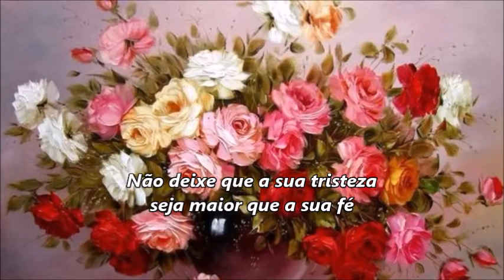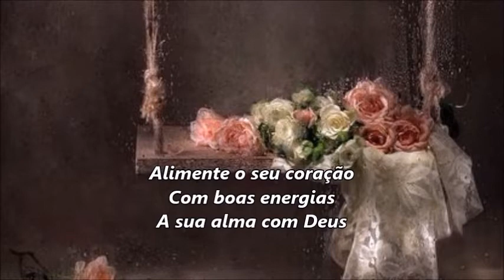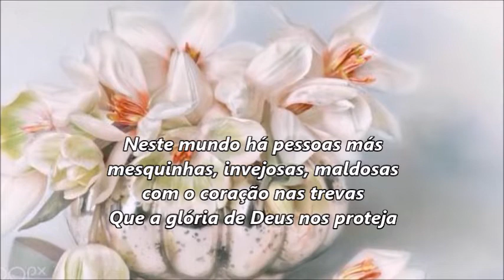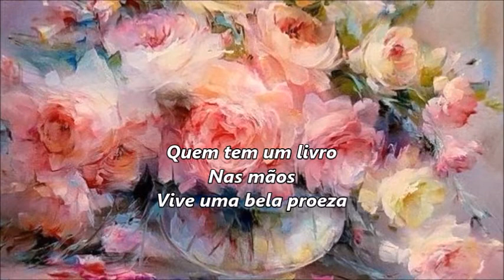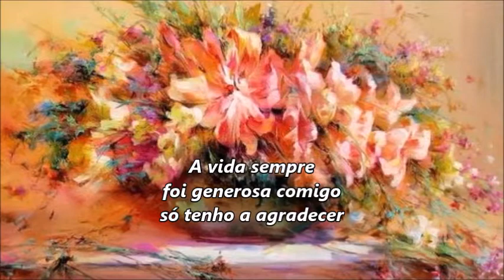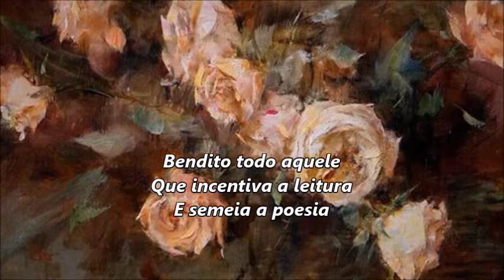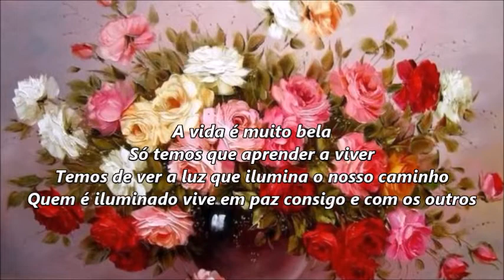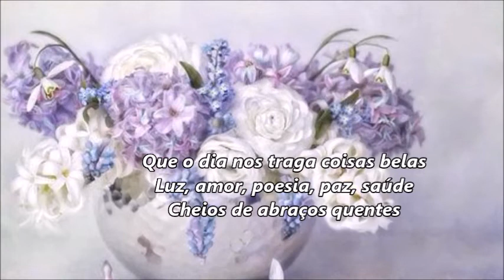🌺BOM DIA VIDA 💕BOM DIA ALEGRIA *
•*¨*•❣ღ

A vida é muito bela
Só temos que aprender a viver
Temos de ver a luz que ilumina o nosso caminho
Quem é iluminado vive em paz consigo e com os outros.